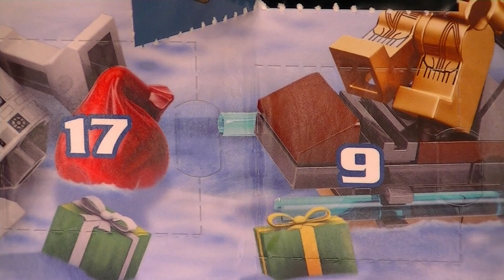Star Wars LEGO Christmas Advent Calendar 9th December.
Star Wars LEGO Christmas Advent Calendar 9th December. 75097

Ewok catapult.
Follow and like Leggo Loft on social media.